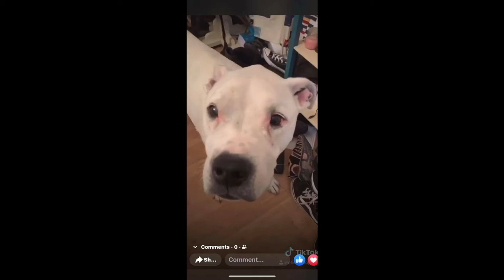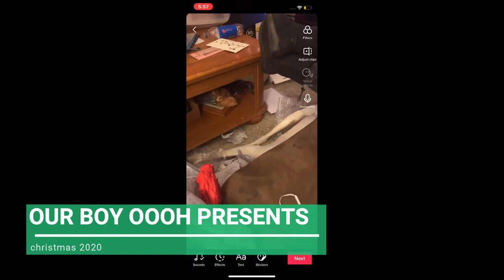A LOVING TRIBUTE TO OUR SWEET BOY GUNNER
This video is a tribute to our sweet boy who we miss and love so very much he wasn't perfect but he didn't have a great start to his life we are so grateful for the time we had with him knowing he had a good and loving home with us! We love and miss you so much GUNNER (Gunnibear)